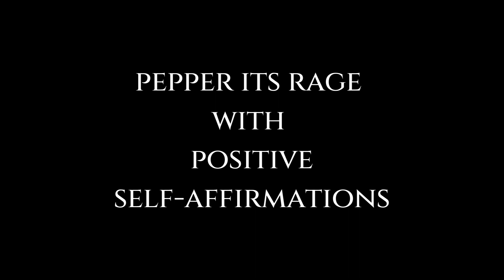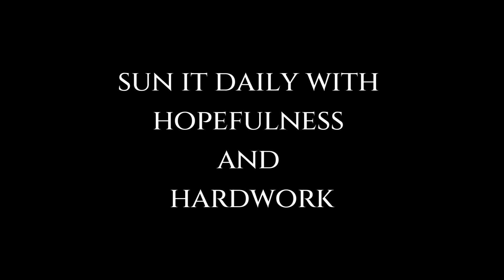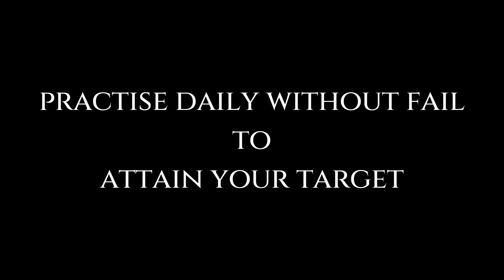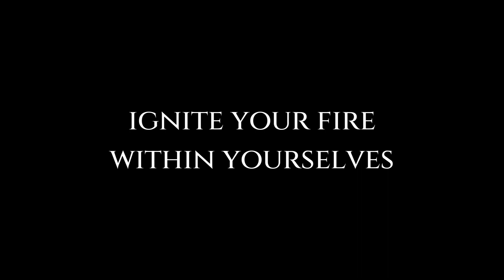SELF-MOTIVATIONAL TALK: IGNITE YOUR FIRE WITHIN YOURSELVES